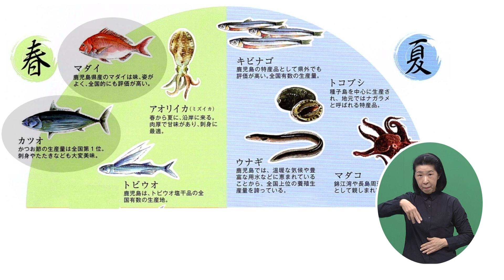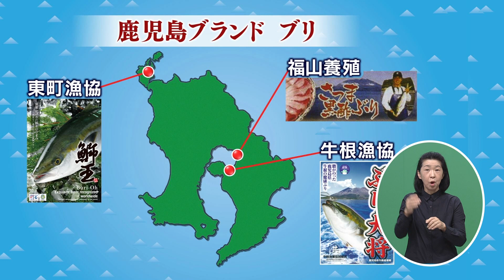旬のさかなを食卓へ！（2023年2月19日放送）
県では、新鮮でおいしい鹿児島の魚を皆さんに味わっていただけるよう、季節ごとの旬の味に着目した「かごしま旬のさかな」を選定しています。

番組では、冬が旬のブリにスポットをあて、天然と養殖のそれぞれの特徴や、おいしい食べ方について紹介します。